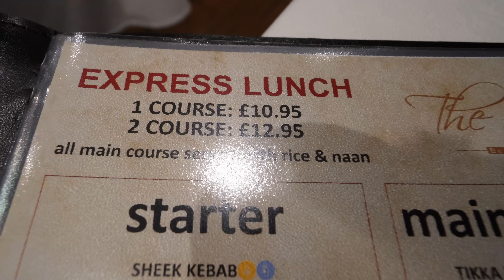Amazing Indian Food - Best in the City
This Indian food is arguably the best in the city - City Road in London. Absolutely amazing. After visiting India 1, I was blown away by the flavours of this Indian restaurant and it's super tasty curries. There's nothing like an Indian curry in the city, and this Indian restaurant is just 4 weeks old, yes, only been open for 4 weeks. So I was privileged to visit India and try out the flavours. Thali is a great lunch option - absolutely off the charts (OTC)
My lunch today was a lunchtime special - garlic chilli chicken, saag aloo and chicken in green herbs tandoori style. £15.00